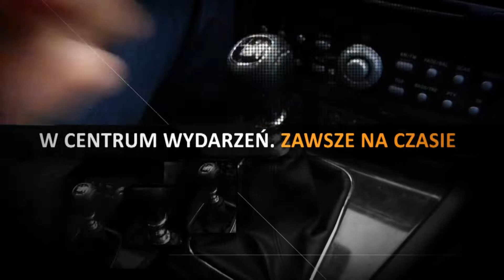JEDWABNO – NA TROPACH WAŃKOWICZA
Jak wykorzystać historię do promocji małej gminy? Jedwabno postawiło na postać Melchiora Wańkowicza i muzeum szlaku tatarskiego.